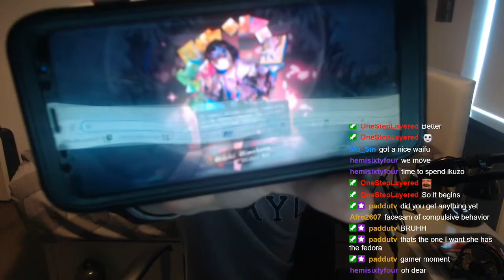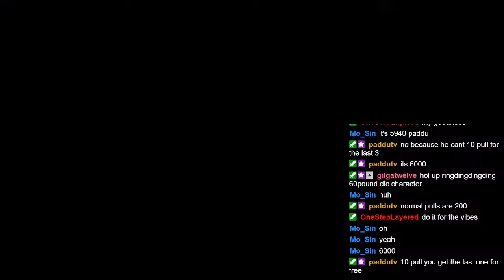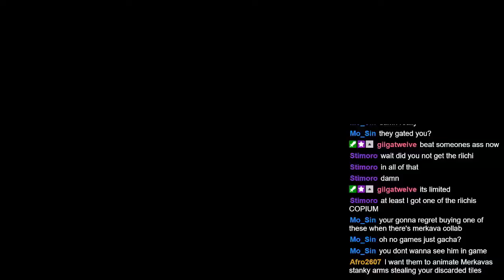I spent so much money trying to get him....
My bank account isn't looking the best right now...